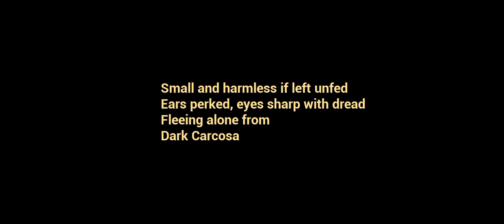THE BABY IN YELLOW II BLACK CAT NEW UPDATED hounted house 🏠🏠